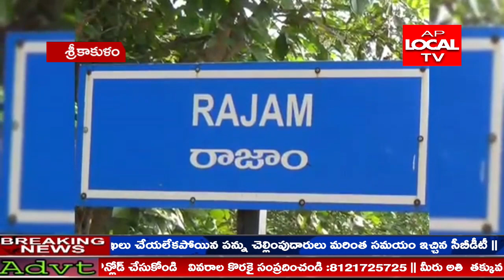శ్రీకాకుళం జిల్లా లో రాజాం పట్టణం పారిశ్రామికంగా ఎంతో అభివృద్ధి చెందిన పట్టణ అభివృద్ధి మాత్రం శూన్యం